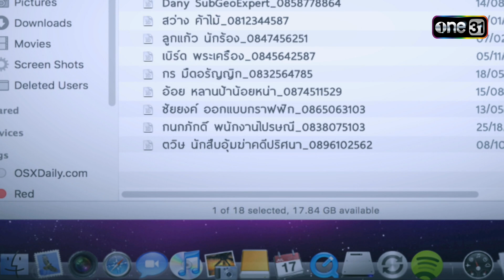4 เทพผู้พิทักษ์ (รีรัน) Ep.04 (2/4) | 19 ต.ค. 66 | one31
4เทพผู้พิทักษ์ กลับมารีรันออนไลน์พร้อมเสิร์ฟมันส์ดุเดือดอีกครั้ง!
ติดตามชมละคร 4เทพผู้พิทักษ์ รีรันทุกวันจันทร์ - ศุกร์ เวลา 17.45 น.

ช่องวัน31 ส่งฮีโรสายพันธุ์ใหม่ผนึกกำลังปราบเหล่าผู้ร้ายใน ละคร 4เทพผู้พิทักษ์ ละครแนวแอคชั่นแฟนตาซี อีก 1 เรื่อง ในโปรเจกต์ one universe ร่วมกับ ไลลาธิดายักษ์ และ ขุนปราบดาบข้ามภพ พวกเขาจะมารวมจักรวาลเข้าด้วยกัน!

เมื่อความชั่วร้ายจากตำนานในอดีตกำลังจะกลับมา!! จึงต้องผนึกกำลัง 4 เทพ เพื่อพิทักษ์โลก ที่จะมาสร้างปรากฏการณ์ปลุกพลังความดี ด้วยพลังอำนาจจากของวิเศษ 4 อย่าง ได้แก่ มงกุฎมนตรา, สร้อยอารักขา, กำไลอัสนี และ แหวนสุริยัน ที่หากใครได้ของวิเศษเหล่านี้มาครอบครอง ผู้นั้นจะมีอำนาจเหนือทุกคน